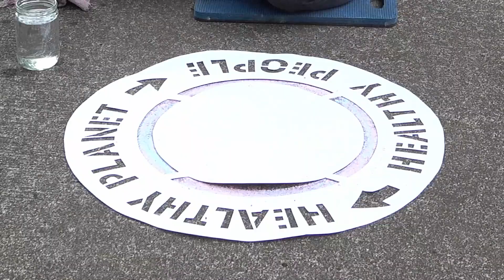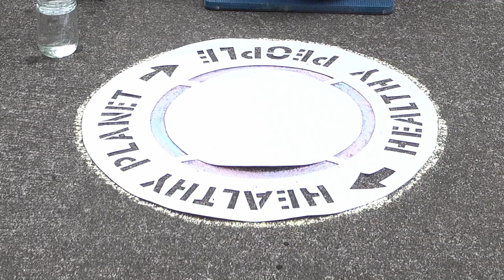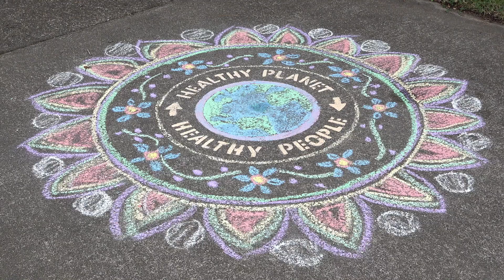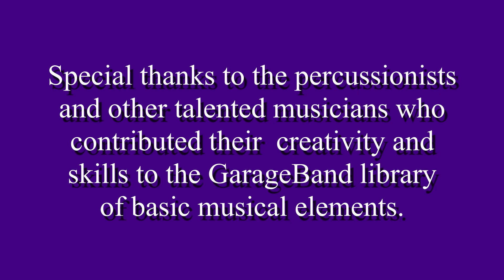Chalking for Change 4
Artist-activists find new ways to get their social change messages to the public while still observing social distancing standards.  Chalking on sidewalks is becoming a popular art form for creating beautiful creations on a sidewalk near you.  Time to go out for a walk.